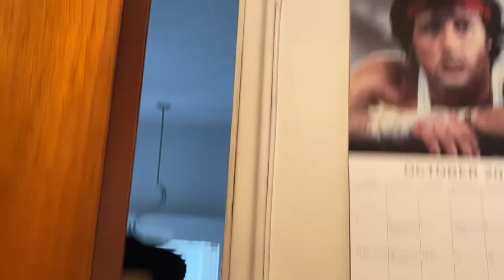The Uncomfortable World Of Colin The Land Shark: Episode (2-4) Hammy’s Birthday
Hammy’s birthday is today and Colin’s family celebrates, kinda.